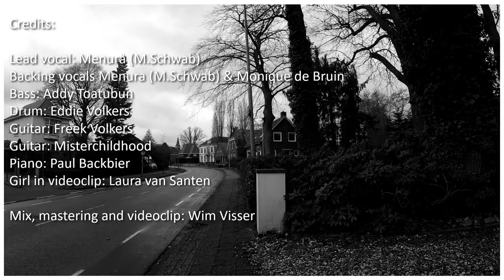Menura - Never Believed You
Credits:

Lead vocal: Menura (M.Schwab)
Backing vocals Menura (M.Schwab) & Monique de Bruin
Bass: Addy Toatubun
Drum: Eddie Volkers
Guitar: Freek Volkers
Guitar: Misterchildhood
Piano: Paul Backbier
Girl in videoclip: Laura van Santen

Mix, mastering and videoclip: Wim Visser
ButterflyRoad Studio